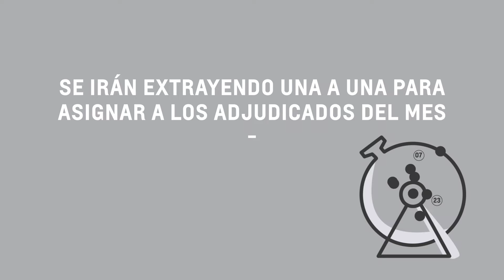Cómo funciona el Sorteo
El Sorteo es uno de nuestros mecanismos de participación en el cual extraemos balotas al azar. Podrás salir favorecido desde la primer Asamblea de Adjudicación, si en el orden de extracción tu número de afiliación es extraído en primer lugar y estás al día en tus cuotas.